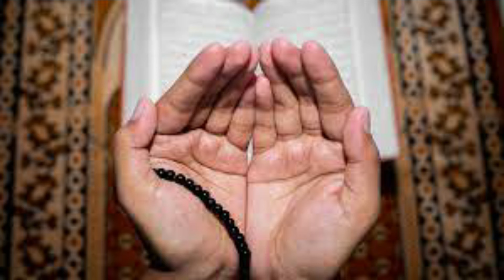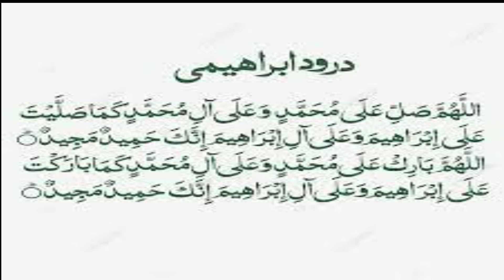Amal After Isha Prayer to Become Wealthy | Ubqari Wazaif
@worldofislamicsolution2807 In this video amal of surah Quraish is explained after Isha prayer to become wealthy.